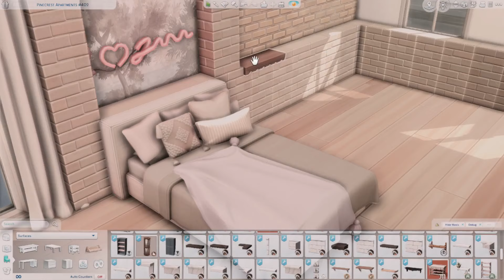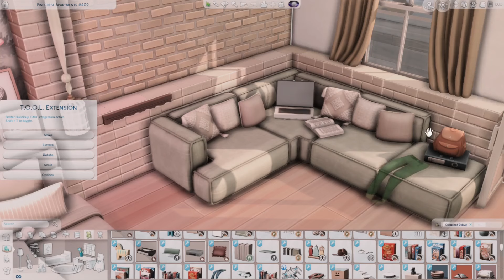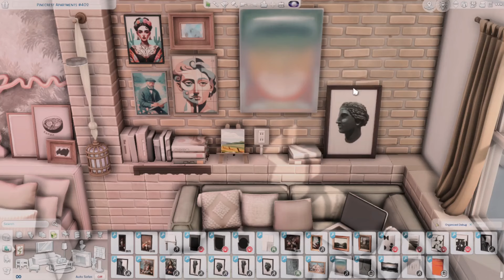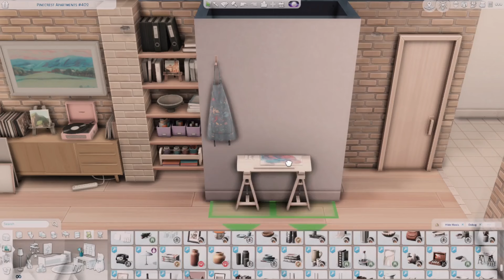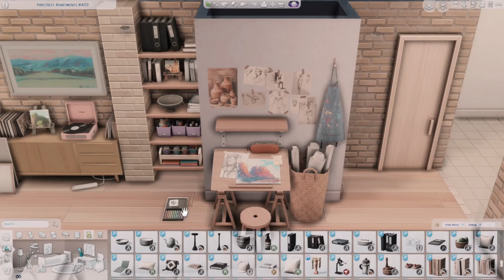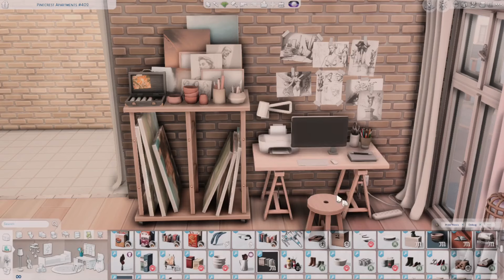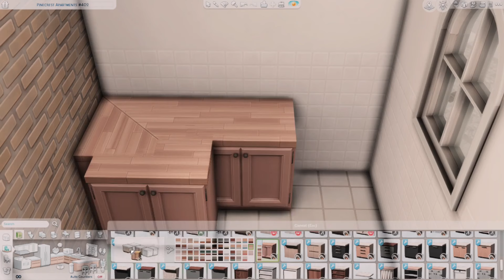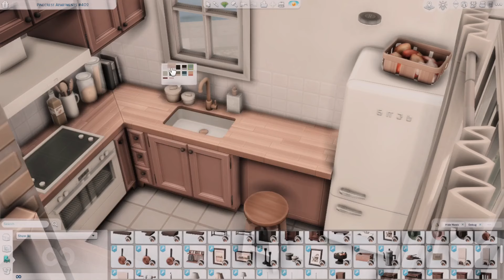art student's apartment 🎨 | The Sims 4 speed build | apartment renovation [CC]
hi ♡

Pinecrest Apartments 402, Evergreen Harbor
1 Bedroom
1 Bathroom
§ 114,067

🌙 cc used

Coastal | Octave | Shop the Look | Klean | Brownstone | Brutalist

Chateau | Shop the Look | Berlin | Grove | Soho | Florence | Paris | Kyoto | Fayun

Livin' Rum | Orjánic | Baysic | Bafroom | Tiny Twavelers

David's Apartment | Domaine du Clos | Oak House | Auntie Vera's Bathroom | The Office mini kit | Woodland Ranch | MCM | Winter Garden | Stefan | Pantry Party | Unfold | Tilable

Mellow Moods | Sunny Sundae | Dandy Dairy | Dandy Dairy Bathroom | Bubblegum | Baby Boo | iStudy

Soak | Slouch | Miscellanea | Modish | Smol

Nostalgia Living

Kitchen Appliances

Art Studio

Gemini Bedroom | Rosa Bathroom | The Art Room Redux

Clay party | Painter Studio | Love is in the Air

MODS

Music

Origin ID: Frambis